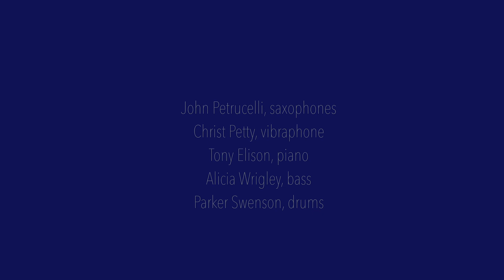Koto Song- John Petrucelli Quartet Livestream Concert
Time In: The Music of Dave Brubeck
An Excellence in the Community Performance, live streamed from the Gallivan Center in Salt Lake City, UT.

Featuring:
John Petrucelli, saxophones (arranger)
Chris Petty, vibraphone
Tony Elison, piano
Alicia Wrigley, bass
Parker Swenson, drums